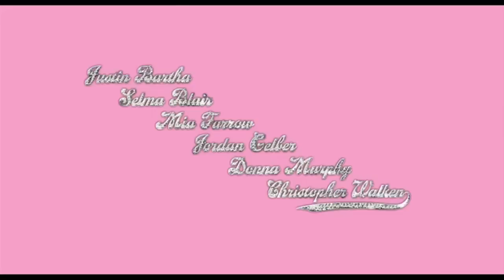Dark Horse Official Trailer #1 (2011) Todd Solondz Movie HD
Romance blooms between two thirty-somethings in arrested development: an avid toy collector and a woman who is the dark horse of her family.